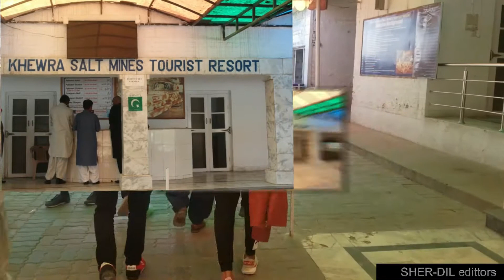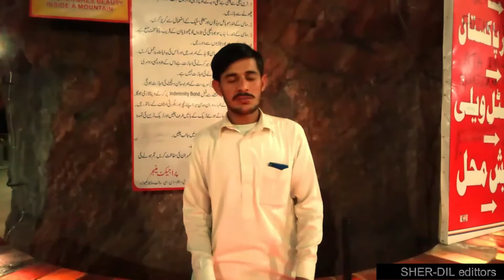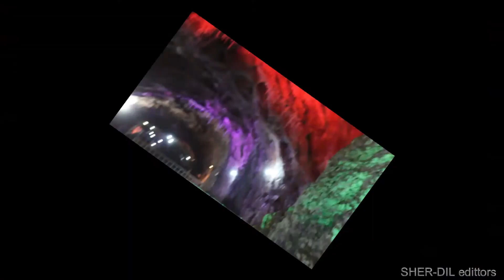KHEWRA SALT MINE....A TOURIST RESORT |TRAVEL DOCUMENTARY |PAKISTAN IN FOCUS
This travel documentary explores the beauty of Khewra mountain and takes us inside the Khwera Salt Mine which is the second largest salt mine in the world and one of the popular tourist destinations in Pakistan.